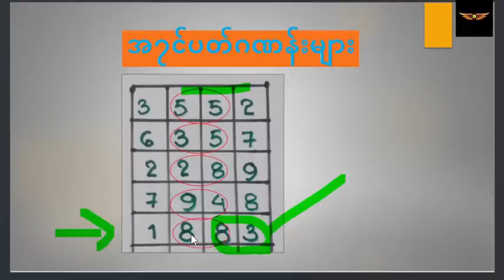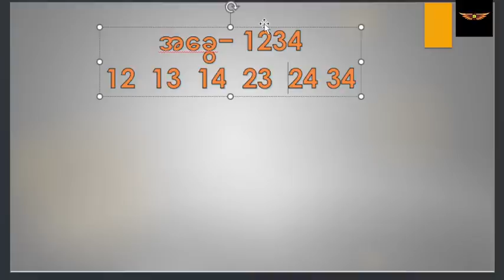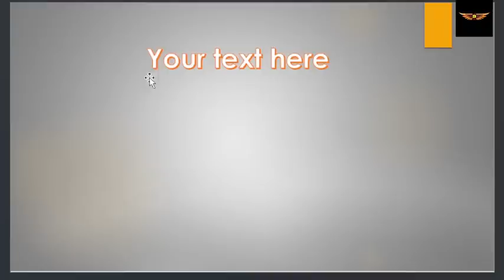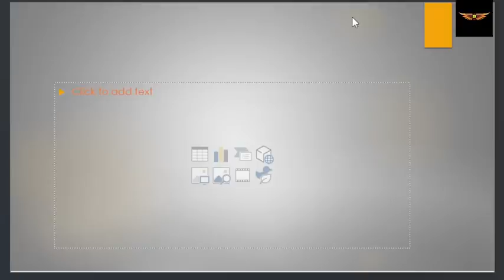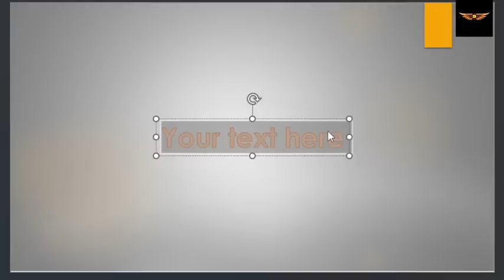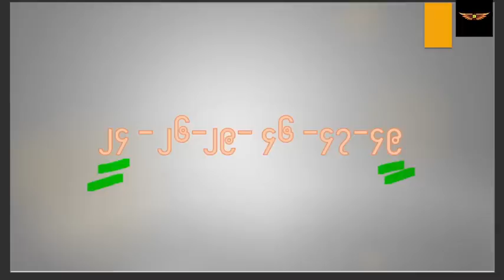7-3-2023 မှ 8-3-2023 ထိ ၂ရက်အတွင်းပေါက်ကွက်နှင့် သူဌေးဖြစ်းသီးသန့်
Trading volume in Thailand's stock market is calculated twice a day in real time, at both 12:00 p.m. and 4:30 p.m.